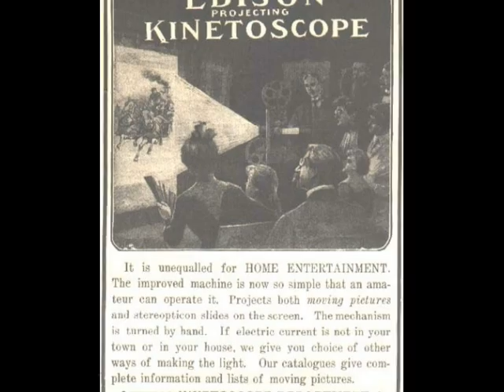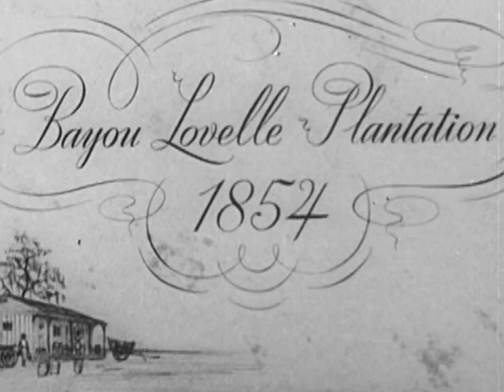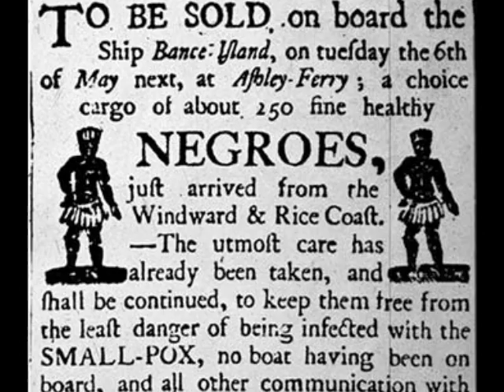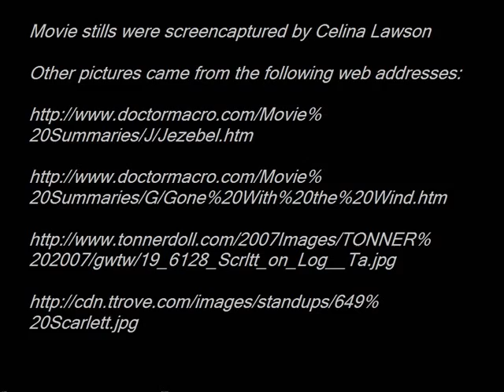Southern History and Film